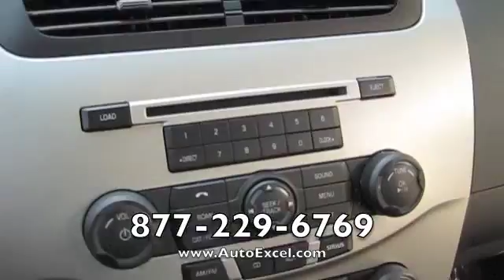2009 ford focus se van nuys ca used cars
Over 100 Quality Certified Used Cars and Trucks
100% Financing for Bad Credit